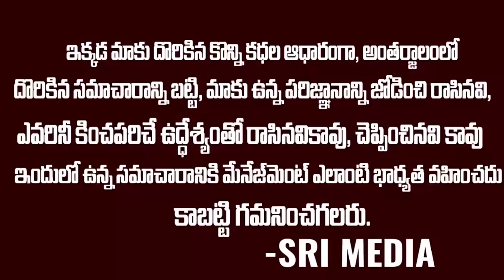జగన్ టేబుల్ మీద 6 గురు ఎమ్మెల్సీల లిస్ట్ | MLC List In Munciple Elections | Ys Jagan Latest | SMN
WATCH : జగన్ టేబుల్ మీద 6 గురు ఎమ్మెల్సీల లిస్ట్ | MLC List In Munciple Elections | Ys Jagan Latest | SMN